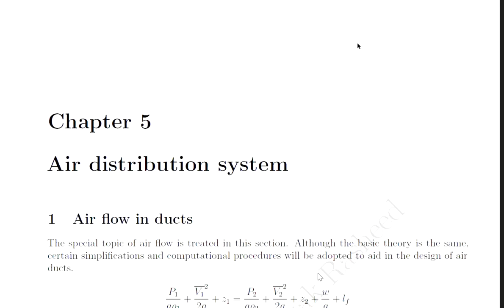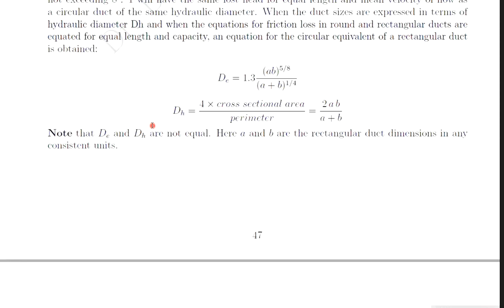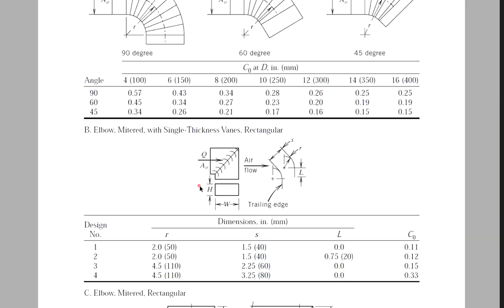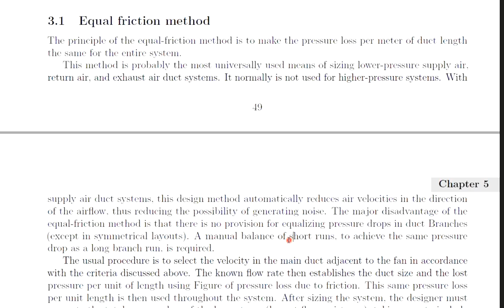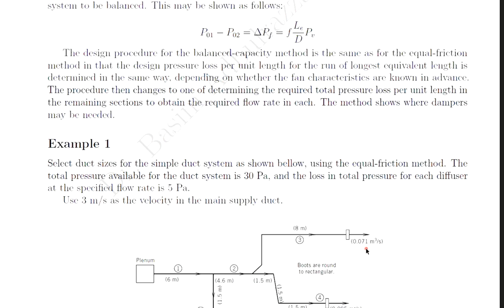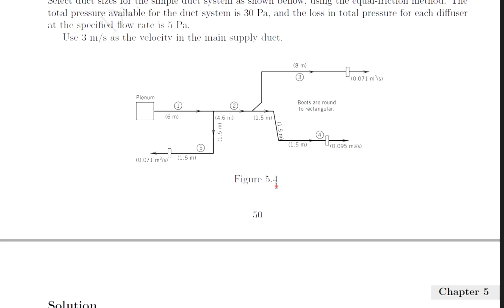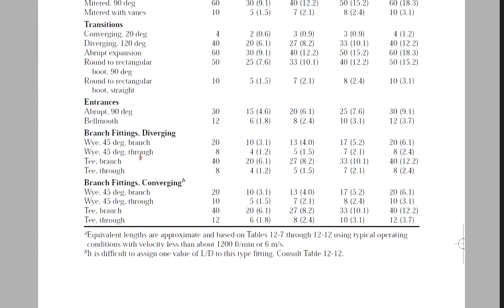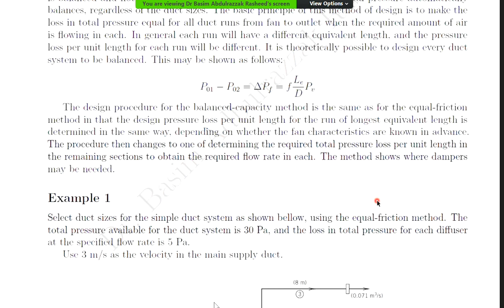HVAC air quality part 8